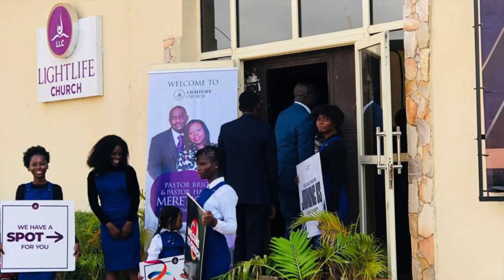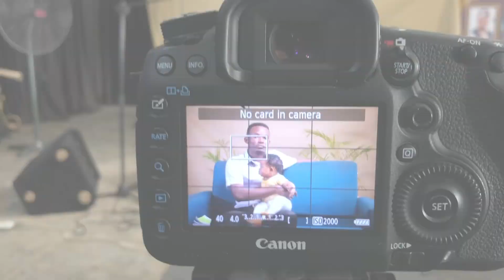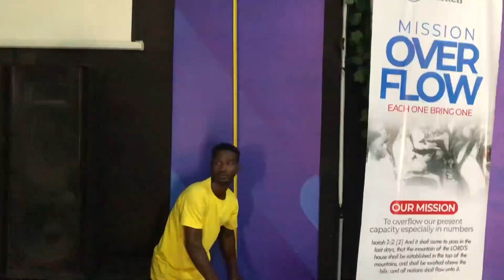Documenting Our Growth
I’m so blessed I get to share these priceless and precious moments with you FINALLY!!

It’s been a journey, starting from a vision to growing little by little to a great nation. Yes I can say that we are growing into a nation. God has been GOOD!!!

In this vlog, I documented our 4th year anniversary as a church. This is a multi part vlog. This is part one. Let me know if you enjoyed it and what you enjoyed most about it.